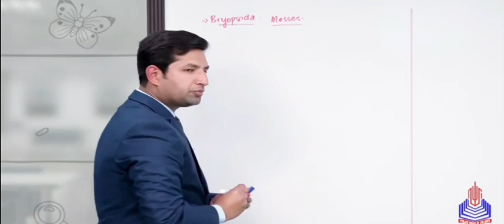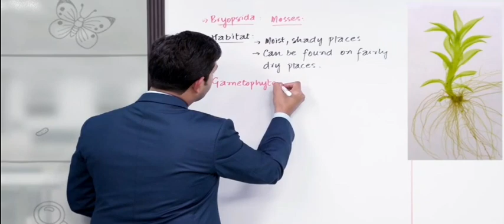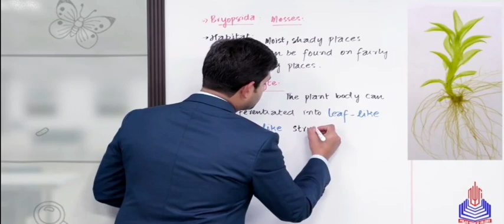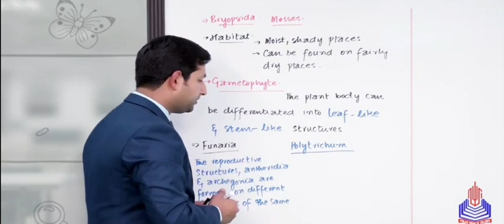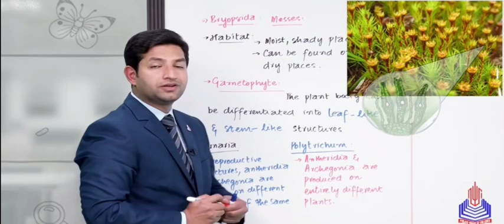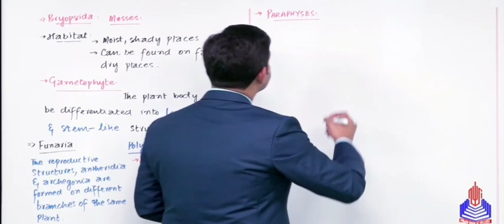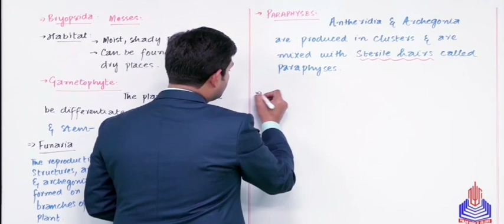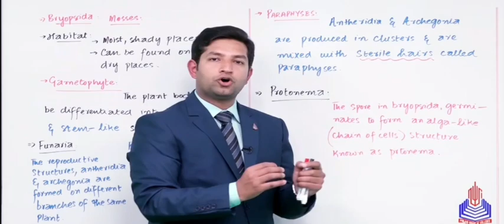bryopsida chap9 |first year kingdome plantae pgc lacture mdcat lacture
▶Fsc, non Medical , Ics , physics, chemistry , biology lectures.
▶ Visual Aids: Utilize visual aids like slides, diagrams, or animations to complement your explanations.
▶Clear Explanation:
▶Engagement Techniques:
▶Summarization:
▶References and Additional Resources:
▶PGC  lecture.
▶Punjab college Entertainment.
▶PGC Mdcat  preparation.
▶PGC boys
The E-learning system of education is now an intrinsic part of teaching and learning process. Punjab college provide best lectures.